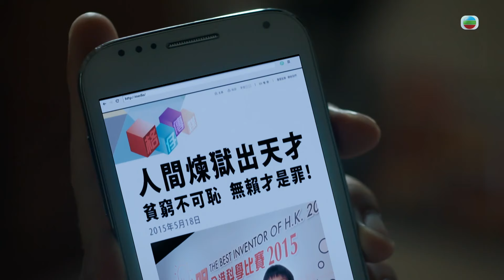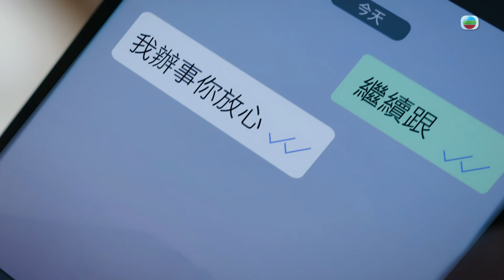再見枕邊人第四集｜爛賭老竇逼走老婆chur爆天才仔｜第四集加長版劇集精華｜馬德鐘｜黃智雯｜張曦雯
【再見枕邊人第四集】第四集加長版精華 爛賭老竇逼走老婆chur爆天才仔 (Eng／繁／簡字幕)

晴天(黃智雯)失蹤前訪問過嘅一個天才兒童家庭，老公逼走老婆仲chur爆自己個仔不停接受採訪賺錢，晴天欲幫助母子脫困但帶來悲劇？

再見枕邊人｜星期一至五 晚上 8:30 PM｜翡翠台

再見枕邊人劇集介紹：

由廖晉碩監製、林麗媚擔任編審的《再見枕邊人》，由2月26日起，逢周一至五晚八點半翡翠台播映，主要演員包括馬德鐘、黃智雯、張曦雯、羅天宇、徐榮、鄭俊弘、尹詩沛及杜燕歌等。

「真正的死亡是被遺忘」，如果連自己也把自己遺忘掉，又會是一個怎樣的故事？資深記者顧晴天（黃智雯Mandy）因為一次意外掉下山崖兼離奇流落印尼；昏迷長達六年半後終於醒來的晴天，不但身處異地，更失去所有記憶，及後在好心港人律師金長勝（羅天宇）的幫助下返回香港，並展開「尋找顧晴天」之旅…另邊廂，晴天老公楊萬森（馬德鐘），經過七年的尋覓及守候終決定放棄，香港法例亦有指一個人失蹤七年後，其家屬可申請該人在法律上死亡，就在萬森決定與多年來對自己不離不棄的紅顏知己朱善美（張曦雯）結為夫婦、重新開始之際，晴天卻碰巧在二人的大婚之日重現萬森眼前。面對全心全意愛自己的新歡、及曾經有過不少愉快回憶的「失憶」舊愛，萬森陷入最大兩難…

劇情反轉再反轉
《再見枕邊人》最大賣點，是首集甫開始觀眾已能完全代入主角晴天的視角，與晴天同步了解身邊每一個人，並以剝洋蔥式手法逐步邁向真相；變相觀眾將會與失憶的晴天一樣，即使看到去劇集中段，依然未能分清誰是好人、誰是壞人，更甚的是，就連自己過去是否好人，也因沒有了記憶而不能作出肯定答案，絕對細思極恐。除了所有角色都忠奸難辨，事件真相亦然，皆因劇集採用了「隱瞞式說故事」手法交代劇情，每集都刻意收起某些重要線索、並留待之後劇情才逐步揭出來，令觀眾收看時有「反轉再反轉」的驚喜。

TVB劇集《再見枕邊人》內容簡介：
在香港，一個人失蹤七年，其家屬可申請該人在法律上死亡。正當製作公司老闆楊萬森決定放下失蹤七年的妻子顧晴天，和一直扶持自己的紅顏知己朱善美舉行婚禮之際，兒子志騫的生母晴天竟現身眼前！晴天因意外墮崖失憶流落外地，在律師金長勝幫助下，七年後重返香港，打算尋回過往記憶。晴天重操故業當上記者，竟查出當年自己的失蹤似是有人加害……另邊廂，萬森面對新歡、舊愛兩難全，更怕晴天回復記憶，讓事情變得一發不可收拾……